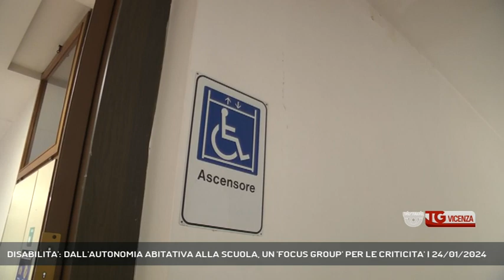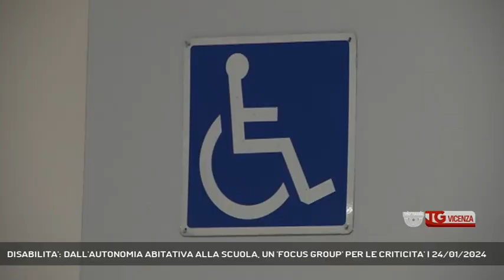DISABILITA': DALL'AUTONOMIA ABITATIVA ALLA SCUOLA, UN 'FOCUS GROUP' PER LE CRITICITA' | 24/01/2024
TG Vicenza 24/01/2024 - VICENZA - Nasce un "focus group" sulla disabilità, parteciperà al percorso di programmazione delle politiche inclusive messe in campo dalla giunta - Intervistati MAURO BURLINA (Consigliere delegato Politiche Inclusive) (Servizio di Luisa Bertini) - Segui Rete Veneta anche sul digitale terrestre! Visita il sito